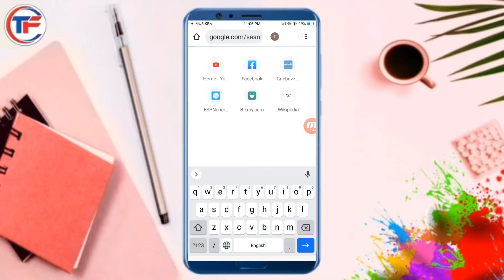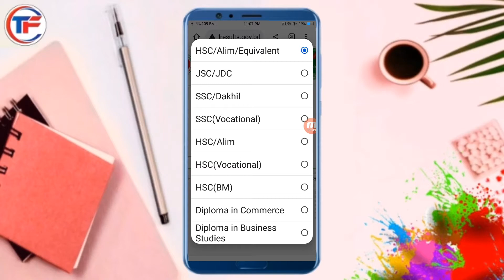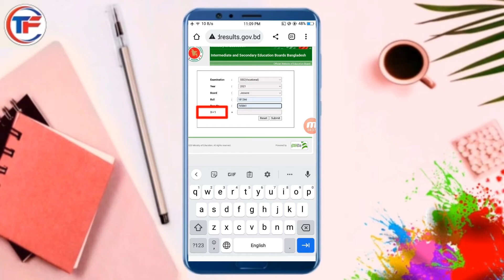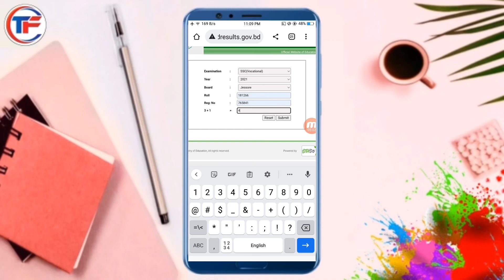SSC পরীক্ষার রেজাল্ট কিভাবে দেখবো | How to Check SSC Result 2022 | SSC Result Kivabe Dekhbo 2022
SSC পরীক্ষার রেজাল্ট কিভাবে দেখবো | How to Check SSC Result 2022 | SSC Result Kivabe Dekhbo 2022 in Mobile

আজকের এই ভিডিওতে আমি দেখিয়েছি কিভাবে ssc পরীক্ষার রেজাল্ট দেখবে।আপনি আপনার মোবাইলের মাধ্যমে কিভাবে ssc পরীক্ষার রেজাল্ট দেখবন ২০২২ সালে সেটাই দেখানো হয়েছে এবং এসএসসি রেজাল্ট দেখুন SMS এর মাধ্যমে,Check SSC Result 2022 by SMS,sms diye kivabe ssc result pabol How to Check SSC Result Online 2022IKivabe SSC Result Dekhbo 2022
।এসএমএসের মাধ্যমে উন্মুক্ত এসএসসি রেজাল্ট দেখুন,bou ssc result
2022, bou hi ssc result 2022
marksheet

video topic:

ssc exam 2022 news to day
ssc 2022 exam result date
ssc 2022 result publishe
ssc 2022 রেজাল্ট কবে দিবে
ssc পরীক্ষার রেজাল্ট কবে দিবে
এসএসসি পরীক্ষার রেজাল্ট কিভাবে দেখবো

ssc result check sms Check SSC Result 2022 by SMS How to Check BD SSC Result 2022 Via SMS SSC Result 2022 by SMS এস এম এস এর মাধ্যমে এস এস সি রেজাল্ট SMS-এ এসএসসি ফলাফল,মোবাইলে এসএমএস (SMS) এর SSC ssc result 2022
how to get ssc result using mobile ssc result ssc exam 2022 ssc result 2022 update news ssc result 2022 dekhar niom ssc result dekhar niyom

এসএসসি রেজাল্ট|এসএসসি রেজাল্ট দেখার নিয়ম|এসএসসি রেজাল্ট দেখার

ssc exam 2022 update news somoy tv
ssc exam news
ssc exam rutin new
ssc exam 2022 result date
ssc exam results 2022
SSC Result 2022 Published
SSC 2022 Result
ssc exam 2022 bangladesh
ssc exam 2022 date bangladesh
ssc exam 2022 bangla short syllabus
ssc exam 2022 bangla mcq
SSC রেজাল্ট কিভাবে দেখবো
ssc পরীক্ষার রুটিন 2022
SSC পরীক্ষার খবর
ssc পরীক্ষার রেজাল্ট করে দিবে
ssc পরীক্ষা 2022 কবে হবে
ssc পরীক্ষার রেজাল্ট কবে দিবে 2022
ssc পরীক্ষা নিয়ে আজকের খবর
SSC পরীক্ষার খাতায় লেখার নিয়ম
ssc পরীক্ষার রুটিন
ssc পরীক্ষার খাতা কিভাবে দেখে
ssc পরীক্ষার ইংরেজি প্রশ্ন
ssc পরীক্ষার রেজাল্ট দেখার নিয়ম
SSC পরীক্ষার রেজাল্ট কিভাবে দেখবো
ssc পরীক্ষার রেজাল্ট কবে দিবে সময় টিভি ssc পরীক্ষার রেজাল্ট কবে
ssc পরীক্ষার রেজাল্ট 2022
SSC পরীক্ষার রেজাল্ট
SSC পরীক্ষার রেজাল্ট কবে দিবে ২০২২
ssc পরীক্ষার রেজাল্ট কবে দিবে 2022 সময় টিভি
ssc exam 2022 bangla suggestion update news
ssc exam 2022 bangla 2nd paper suggestion
ssc exam 2022 bangla 1st paper question
ssc exam 2022 bangla 2nd short syllabus
ssc exam 2022 bangla 1st paper short syllabus
মোবাইল দিয়ে এসএসসি
মার্কশীটসহ,রেজাল্ট দেখু মাত্র ১০ সেকেন্ডে
SSC, Result Check with Marksheet 2022, How to Check SSC Result Online 2022 Kivabe SSC Result Dekhbo 2022, ২৮ নভেম্বর এসএসসি ২০২২ রেজাল্ট মার্কশিট সহ কিভাবে মোবাইলে পাবে,সময় থাকতে দেখে নেও, উন্মুক্ত এসএসসি রেজাল্ট ২০২২,Open University SSC Result 2022 BOU Result Website, Open Result Website,এসএসসি রেজাল্ট দেখুন SMS এর মাধ্যমে, Check ssc vocational Result 2022 by SMS, এসএসসি ২০২২ ফলাফলে,. গণিত ওইংরেজিতেসর্বাধিক ফেলের খবর কতটুকু সত্য,এসএসসি রেজাল্ট ২০২২ এসএসসি ২০২২ রেজাল্ট প্রস্তুত - দেখে নাও বিস্তারিত,আজকে SSC রেজাল্টে প্রধানমন্ত্রী অনুমোদন দিলেন,কবে প্রকাশ হবে SSC Result,ssc, Dakhil, vocational এসএসসি ২০২২ ফলাফল প্রকাশ নিয়ে নতুন সিদ্ধান্ত ঘোষণা করল শিক্ষামন্ত্রী,অনলাইনে এসএসসি রেজাল্ট ২০২২ কিভাবে দেখবেন

ssc result
2022_ssc_result_check #2022 ssc result